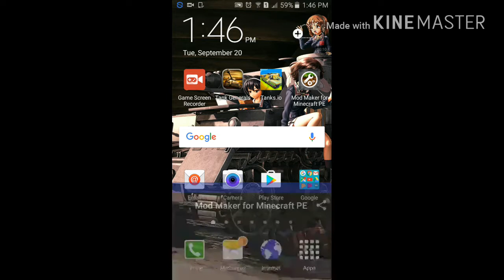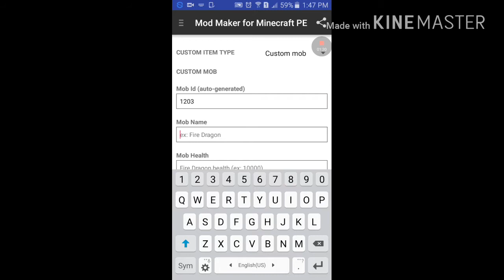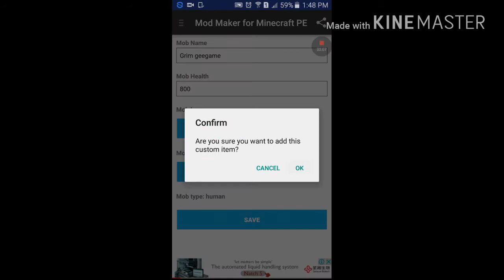วิธีสร้าง Mod มายคราฟ Pe อย่างง่ายย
ขอให้สนุกนะครับ
EDITER KINEMASTER
RECORD Game screen recorder
ID LINE frankza7474
MY PHONE Samsung galaxy J7

FG.